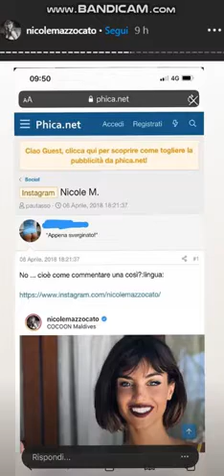Nicole Mazzocato ci tiene a precisare che